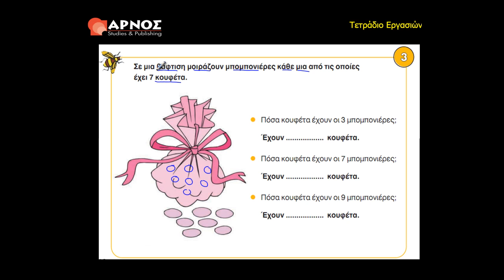5 Τ.Ε. - άσκ.3 - Μαθηματικά Γ' Δημοτικού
Μαθηματικά Γ Δημοτικού: Πολλαπλασιασμός, προπαίδεια (ΙΙ).
Κεφάλαιο 5ο - 5. Τ.Ε.- Άσκηση 3